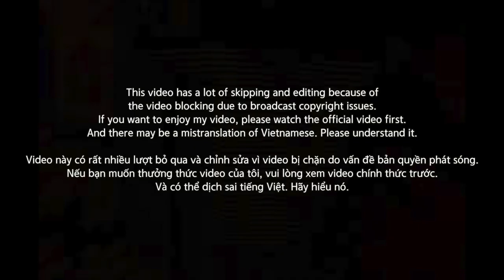[EXCLUSIVE!]🇻🇳🇰🇷🔥Korean Hiphop Junkie react to TLinh - Mặc Sự Đời | RAP VIỆT (VNM/ENG SUB)